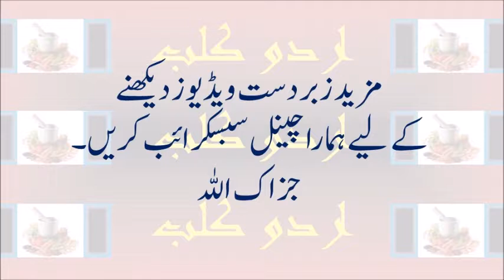13-year-old ran away with her lover - Islamabad